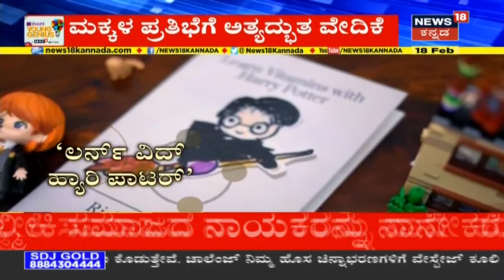MLA Rajugowda: 'ವರದಿ ಪರಿಶೀಲಿಸುವಂತೆ CMಗೆ ಮನವಿ ಮಾಡಿದ್ದೇವೆ, ಶೀಘ್ರದಲ್ಲೇ ಮೀಸಲಾತಿ ಸಿಗಲಿದೆ'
MLA Raju Gowda: ಶೀಘ್ರದಲ್ಲೇ ವಾಲ್ಮೀಕಿ ಸಮುದಾಯಕ್ಕೆ ಶೇ. 7.5% ಮೀಸಲಾತಿ ಹೆಚ್ಚಳವಾಗಲಿದೆ. ನಾಗದಾಸ್ ವರದಿಯನ್ನ ಪರಿಶೀಲಿಸುವಂತೆ ಮನವಿ ಮಾಡಿದ್ದೇವೆ ಎಂದು ಶಾಸಕ ರಾಜು ಗೌಡ ಹೇಳಿದ್ದಾರೆ .